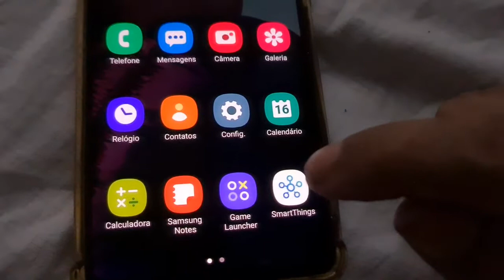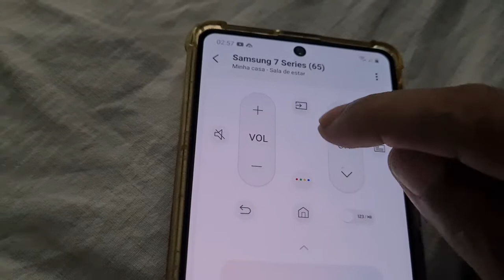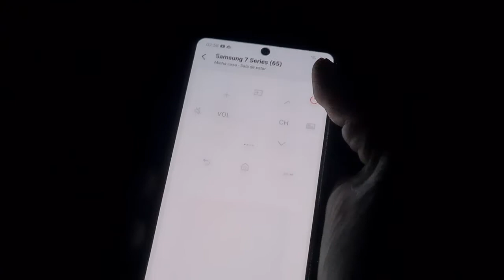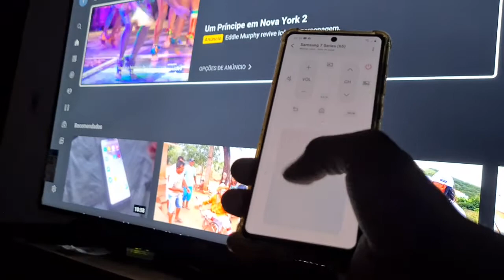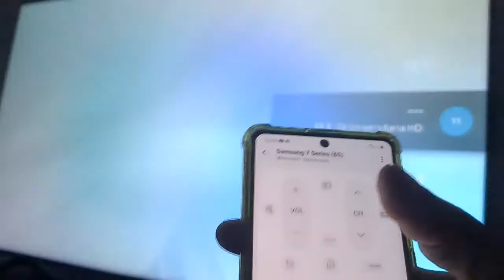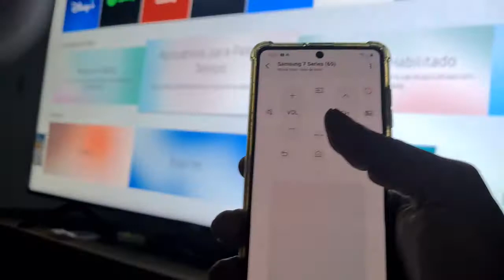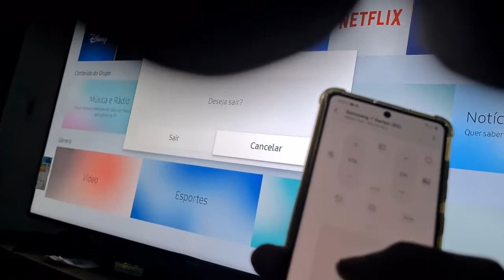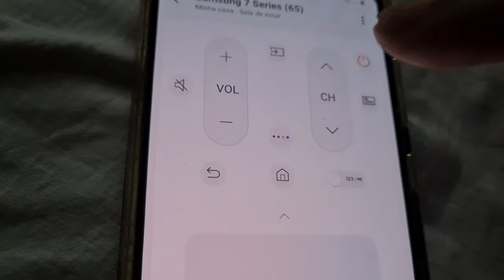como ligar e desligar sua smart tv pelo celular e controlar sem baixar nada 2021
canal sobre iptv/smart tv/jogos/computador/reportagens/celular/ e muito mais seja um escrito